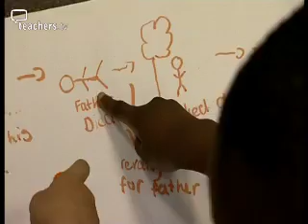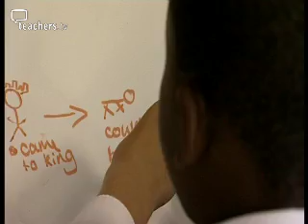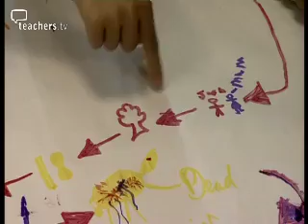Talk to Write 3- Developing a Story Together